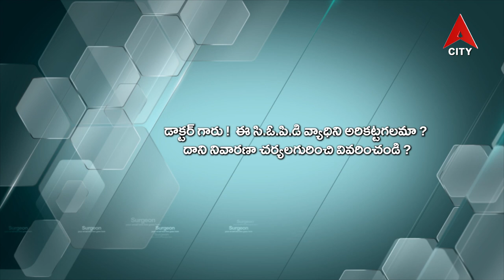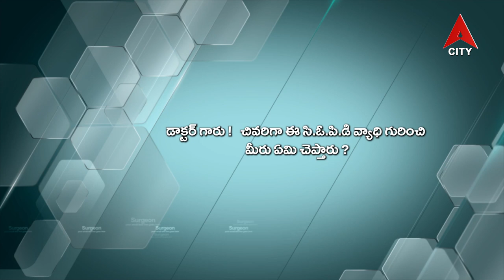Health Line Special World Copd Day@Dr Gowrinath